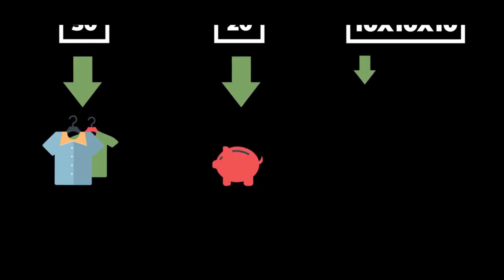Where is your interest?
Am  IRFAN CH and  If you have a dream or goal, some motivation will lead you in the right direction. This channel is full of inspirational and motivational videos, and the video library will only increase. Motivating people motivates me. It's time to stop making excuses, and time to make solutions.
'If it is important to you, you will find a way. If not, you'll find an excuse.'
Ideas for a bold & better life. Absolute Motivation creates remixed, mash up videos about thought provoking concepts ranging from various topics.
 Fearless Soul. Thoughts Become Things. Inspirational speeches for your soul that may just change your life.
We want to inspire the world to reach their dreams. We provide the motivation, inspiration and guidance to help everyone to unlock their full potential and live their wildest dreams
IRFAN CH'S TALK
IRFAN CH'S TALK
IRFAN CH'S TALK
motivation quote
self motivation
positive quote
types of motivation
motivation words
morning motivation
expectancy theory
daily quotes
inspirational words
self determination theory
workout quotes
inspirational
gym quotes
extrinsic motivation
inspirational quotes about life
fitness quotes
short inspirational quotes
les brown
monday motivation
success quotes
inspirational quotes
motivation